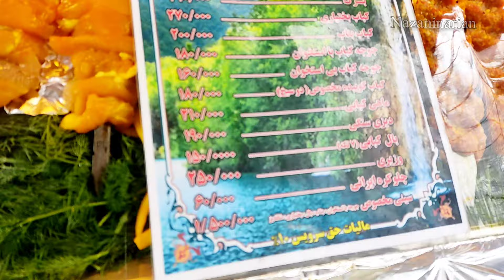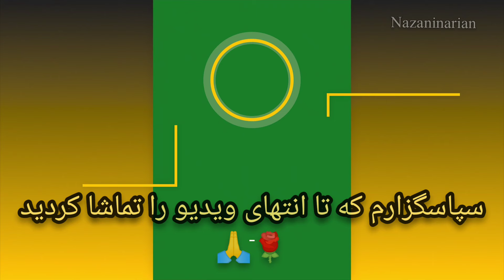Go on a trip with only 76 cents. Sadeq Boghi dance, snowman, photography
Hello, my dear friends, I am Nazanin and every week I send you a video of my travels and celebrations and my daily life. Me and my complete introduction

در  درود دوستان عزیزم
من نازنین هستم و هر هفته یک ویدیو از ولاگ سفرها و جشن هامون و روزمرگی های خودم براتون می‌فرستم.خوشحال میشم از ویدیو ها و کانالم حمایت کنید و با سابسکرایب کردن کانالم بهم انرژی بدید ،سپاسگزارم از همه ی شما عزیزان
اولین برف در تهران ،تجریش و دربند

2024